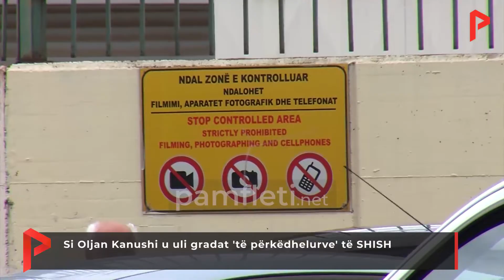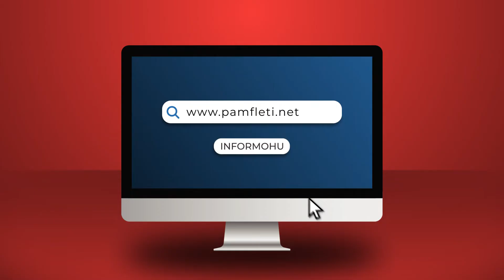Si Oljan Kanushi u uli gradat 'të përkëdhelurve' të SHISH